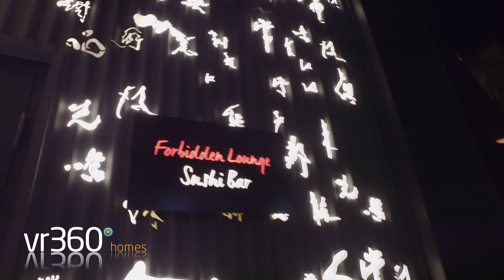Disney Springs Restaurants & Bars | VR360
We took a walk around the Boathouse restaurant, Jock Lindsey's Hangar Bar and Morimoto Asia at Disney Springs Orlando. The Boathouse has a great dockside bar where you can sit and watch the sunset, then head to the hangar bar for a drink and then on to Morimoto Asia for dinner.